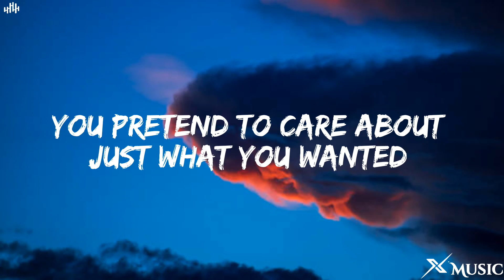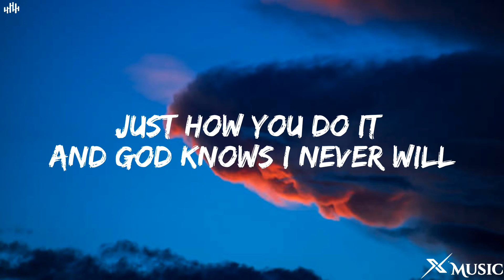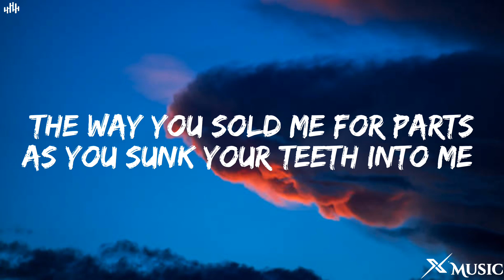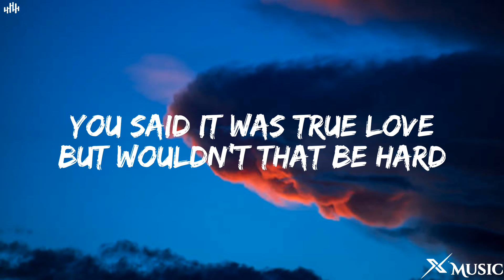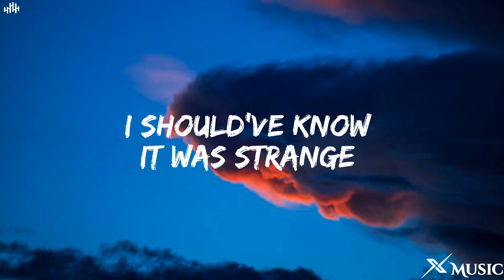Olivia Rodrigo - Vampire (Lyrics)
Olivia Rodrigo - Vampire (Lyrics) by X Music we'll bring you the highest quality of lyric videos for your favorite songs! Enjoy X Music

🎤Lyrics:  Olivia Rodrigo - Vampire

I hate to give the satisfaction, asking how you're doing now

Ooh, what a mesmerizing, paralyzing, fucked-up little thrill

But you've made me look so naïve

You can't love anyone, 'cause that could mean you had a heart